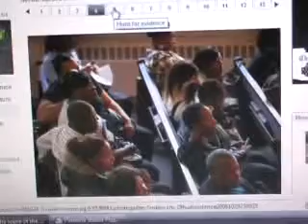HUDSON SERVICE PHOTOS 11-02-08